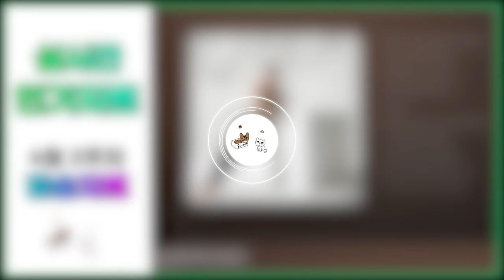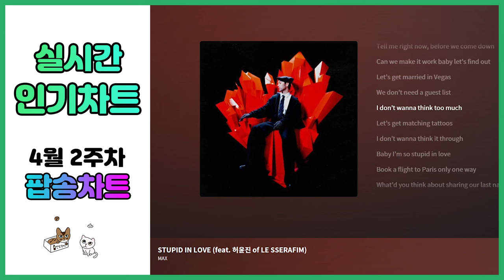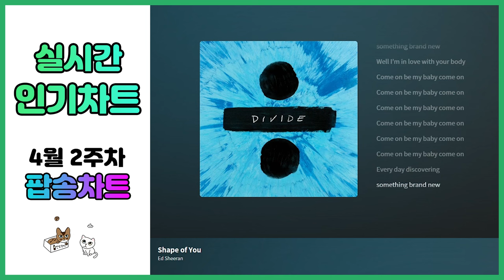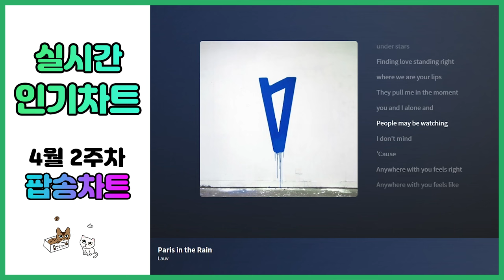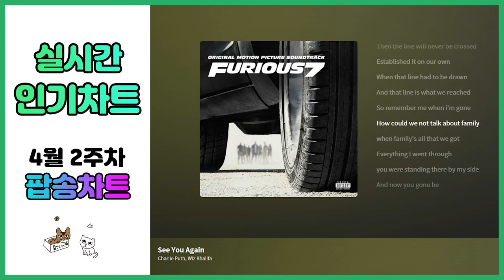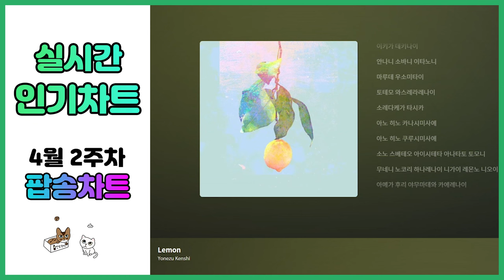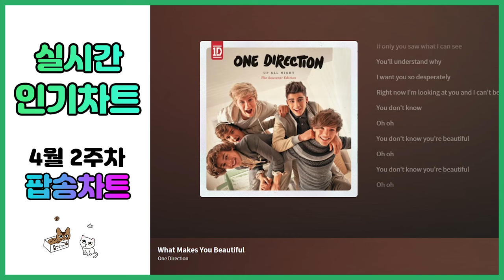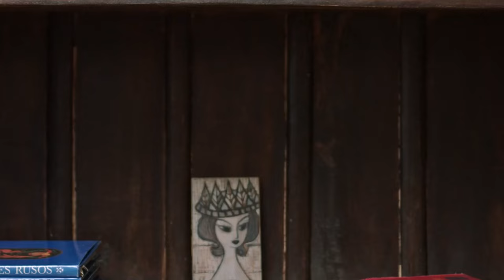[광고없는 실시간 팝송차트] 2024년 4월 13일 2주차, 1-50위 멜론차트 X, 노래모음 최신가요POP 플레이리스트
✅영상의 광고는 조회수가 일정 이상 넘으면 자동으로 삽입됩니다!